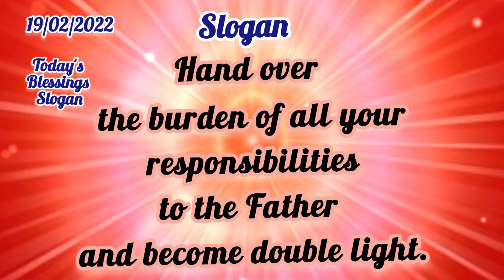MADHUBAN MURL IN ENGLISH | BK MURLI I 19 / 02 /2022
IN Today's Murali 19 / 02 /2022 FOLLOWING ARE COVERED:
1.QUESTION AND ANSWER
2.ESSENSE FOR DHARNA
3.BLESSING
4.SLOGAN

🌼stay safe
🌼stay motivated
🔴Inner Divine World Within You